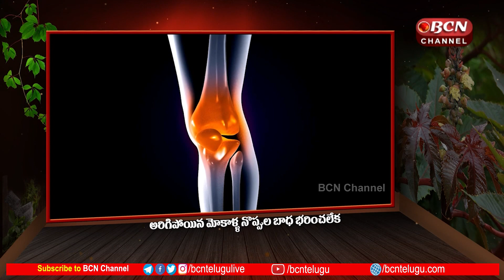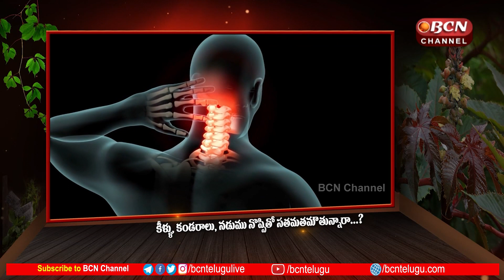Ayurvedham Tho Aarogyam | Artholax Capsules | Indian Ayurvedam | Ayurvedic Solutions | Bcn Channel